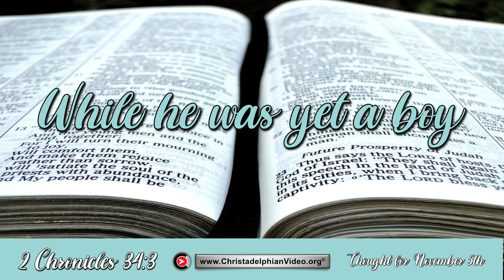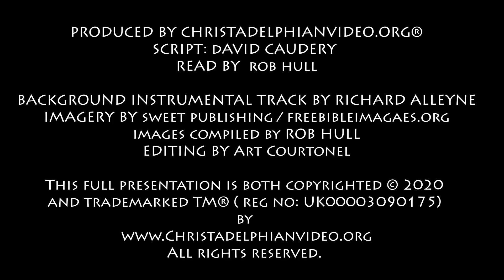Thought for November 5th "While he was yet a boy" 2 Chronicles 34:3